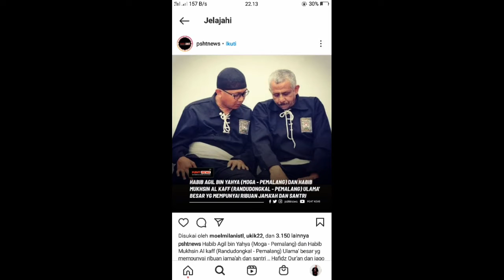ajaran PSHT sesat....!! benarkah?